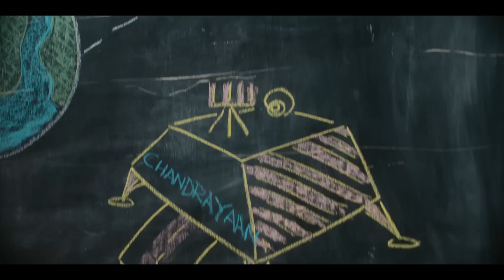UltraTech Cement Ad - Shah Rukh Khan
Banega Toh Badhega India _ UltraTech Cement _ Shah Rukh Khan _ Hindi